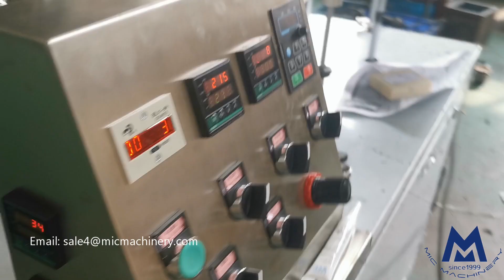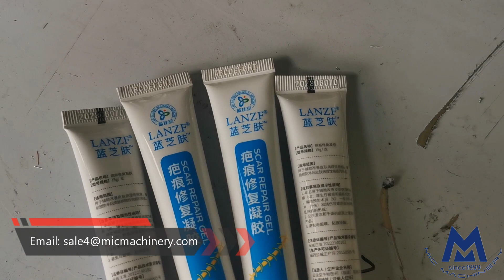MIC-R30 Semi Automatic Plastic Tube Filling and Sealing Machine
Tube Filling Machine can do cutomized for different filling product and filling volume tubes.
If you have interests in Tube Filling Machine, please contact with me:
here we have more tube filling machines:
Tube Filling Machine Guarantee And After-Sale:
Get This Economic Automatic Tube Filling Machine now, it helps your production right the way, the machine is guaranteed for 18 months, and we assure you the machine is qualified for tube filling machine production.
Micmachinery Tube Filling Machine helps your production right the